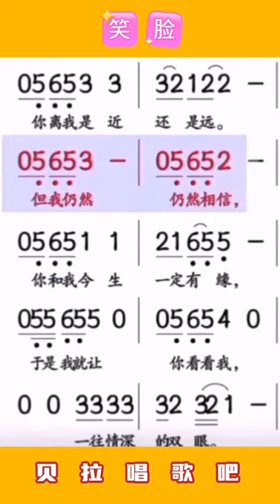1，笑脸，有声简谱，“常常地想现在的你 就在我身边露出笑脸”